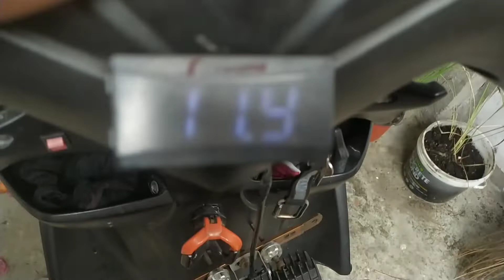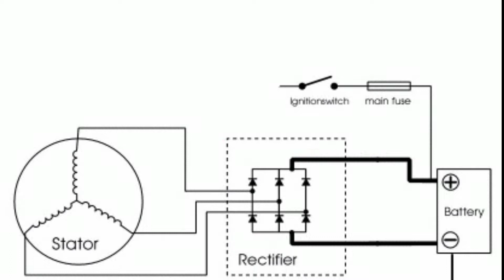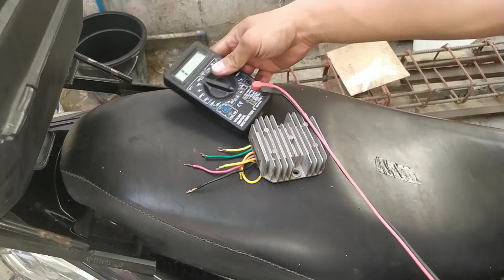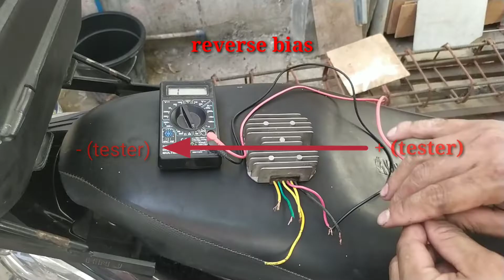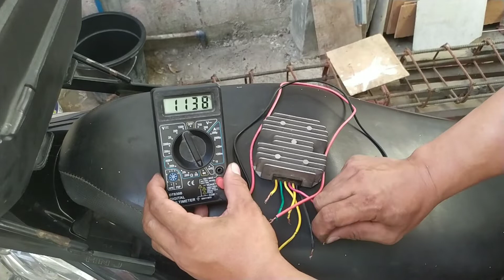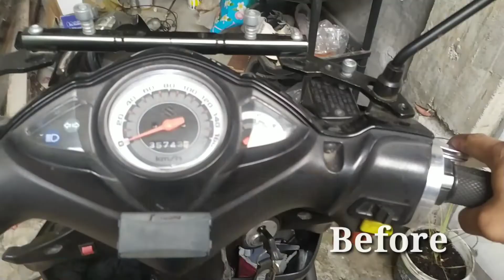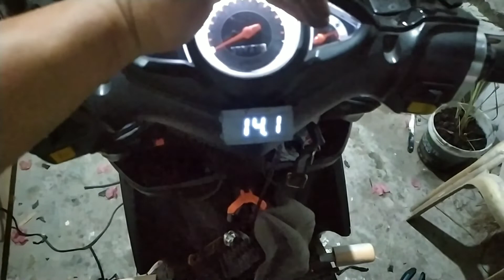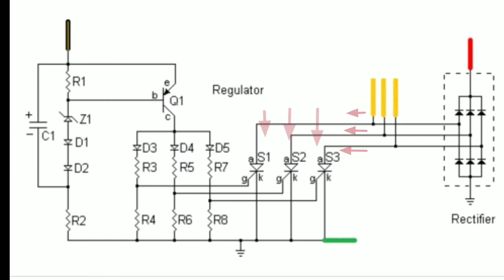HOW TO FIX CHARGING SYSTEM IN MOTORCYCLE | HOW TO DETECT PROBLEM | MOTOVLOG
Yow biglaang blog dahil sa sira ng motor, hindi nag ccharge.
pinakita ko dito kung paano gumagana ang charging system ng ating mga motor, at paano hanapin ang sira at ayusin muli

Advice ko na maglagay tayo ng voltmeter para maunahan natin ang pgkasira ng anuman component sa charging system natin o electrical

Early detection sa voltmeter natin makikita
kung nag oovercharge na 15 volts up to 16,17
it will cause battery burst /cook /explotion
at pwede din gaya sa napanuod nyu hindi nag ccharge ang battery hanggang madrain agad ang battery. (mahal ang battery sayang naman)

Dagdag ko lng na may chance dn agad na masira stator ng motor kapag hindi maintain ang pag change oil ng motor natin.(small chance but still a chance 😁)

kung may kulang pa na inpormasyon paki comment nalang para dagdag kaalaman sa mga nanunuod maraming salamat

Please Subscrive to my Channel THANK YOU, Godbless